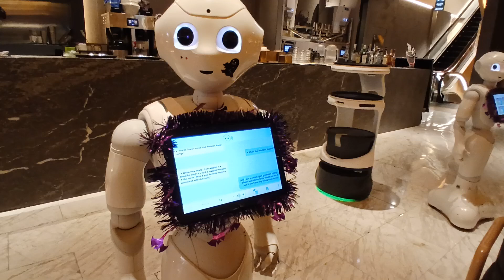Pepper Parlor 3